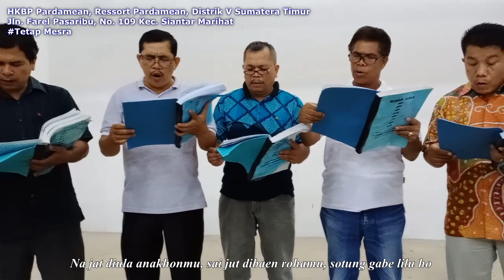Mannen Koor HKBP Pardamean "Unang Lalap Di Arta Portibi On"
Koor Ama HKBP Pardamean, di Rekam tgl. 07 Maret 2020.